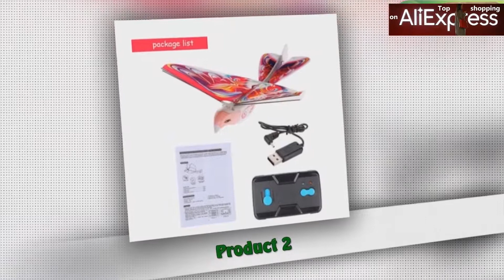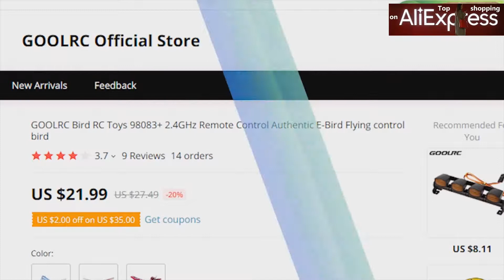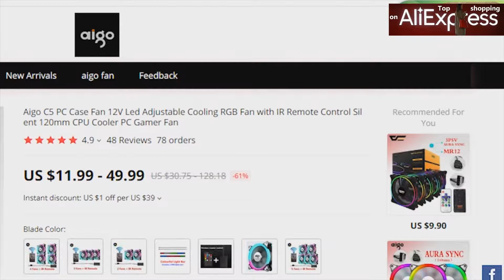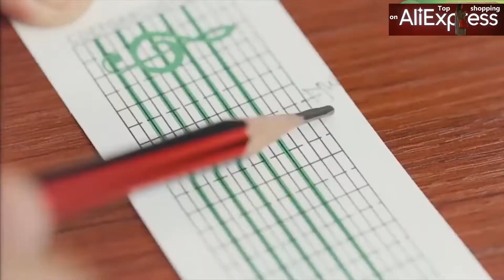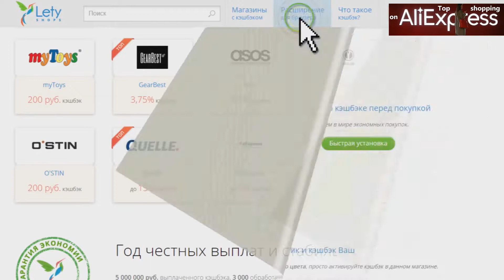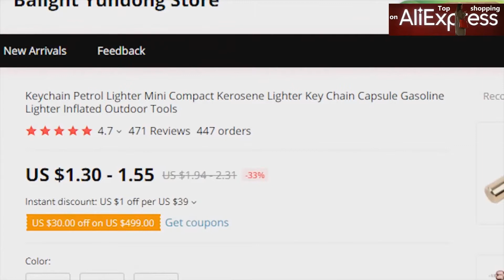ТОП 10! товаров из китая . AliExpress, Gearbest и Banggood.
В этом видео я покажу Топ 10! лучших товаров из сайтов AliExpress, Gearbest и Banggood.
Покупки в Интернете
👇👇👇Ссылки на товары ниже👇👇
Приобретайте товары с помощью сервиса letyshops и получаете часть денег обратно

1) Portable Iron 0:18
Buy on Gearbest -  http
Buy on Banggood -

2) Bird On Remote Control. Toy 0:57
Buy on Gearbest -
Buy on Banggood -

3) Nozzle Brush For Electric Screwdriver 1:38

4) RGB Fan With IR Remote Control 2:42

5) DIY Music Box 3:35

6) Fist Wall Light 4:16

7) LED Shower Head With Temperature Sensor 4:45
Buy on Gearbest -

8) Wireless tire pressure monitoring system for car 5:11

9) Magic Hair Curlers 6:17

10) Keychain Mini lighter. 6:45
Buy on Gearbest -
Buy on Banggood -